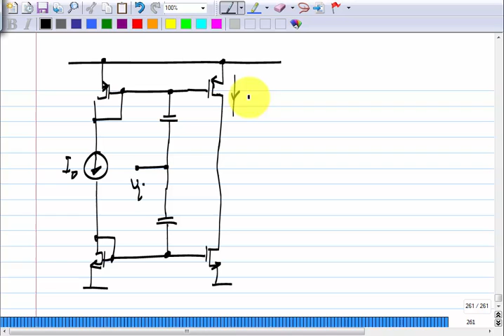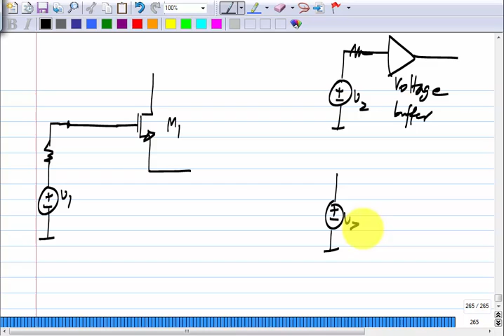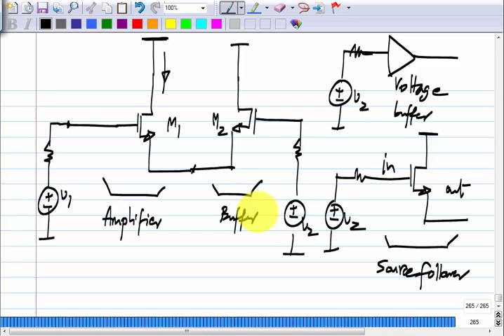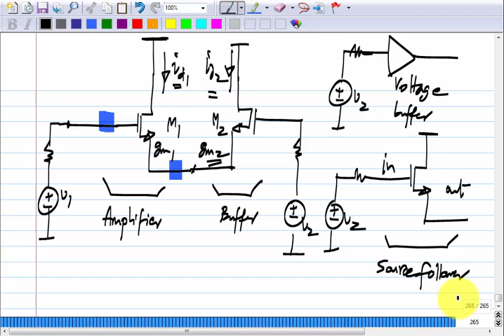Analog Circuits L36: Self-bias in Inverter amplifier and Differential amplifier basics